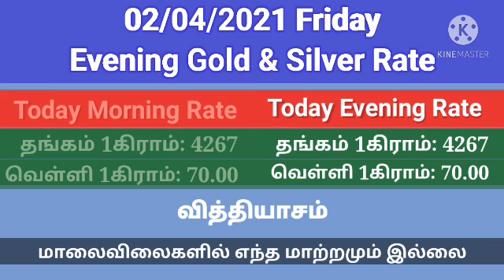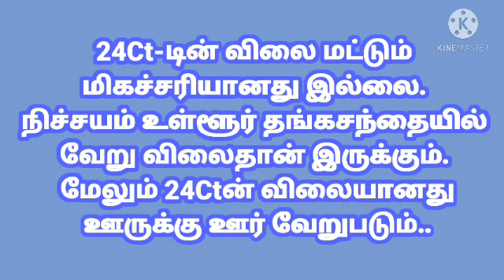02.04.2021 இன்றைய மாலை தங்கவிலை நிலவரம் | Today Evening gold rate in Tamilnadu